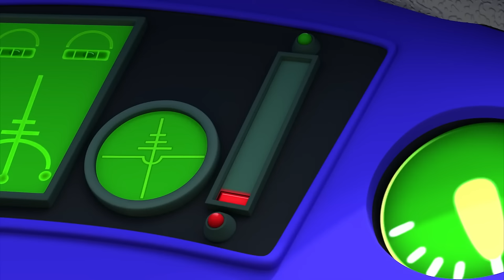Help us make a Sandcake, Pancake | Little People | Video for kids | WildBrain Little Ones